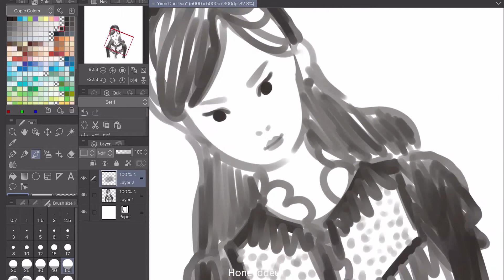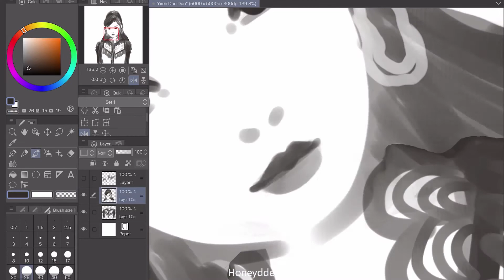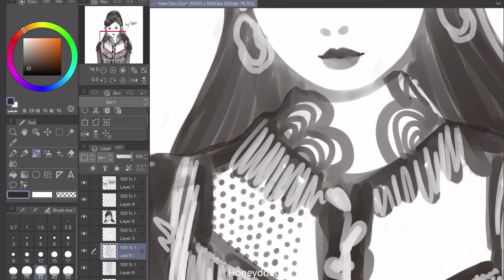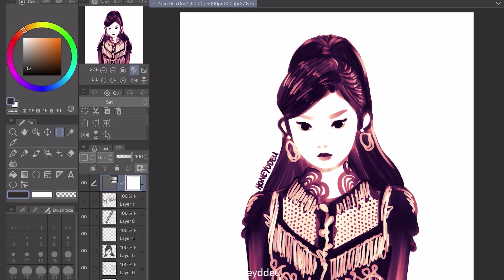Everglow - Dun Dun - Yiren (Speedpaint)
I sketched a portrait of Yiren from Everglow. Referenced from their Dun Dun Music Video.

If you like this artwork, you can find more from me on Instagram @honeyddeu

Tools: Clip Studio Paint, iPad